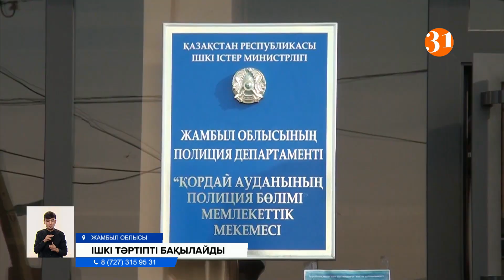«Қордай оқиғасы» болған Қарасу және Масаншы ауылдарына блок бекеттер қойылды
Қордайдағы «Масаншы оқиғасынан» кейін бірден қауіпсіздік шаралары күшейтілді. Әрбір азамат елдімекенге кіріп-шығу үшін міндетті түрде құжаттарын көрсетіп, тіркелуі керек еді. Қазір жіті тексеру тоқтатылған. Бірақ жақында қайтадан екі блокбекет қойылыпты. Ал облыстық полиция департаменті Сортөбе ауылына қосымша тәртіп сақшыларын жіберген. Олар «Қордай ісіне» қатысты сот процесі толық аяқталғанға дейін, елдімекендегі ішкі тәртіпті бақыламақ.
Масаншыдағы қақтығыстан соң бірден елдімекендердегі қауіпсіздік шаралары да күшейтілді. Ауданда төтенше жағдай жарияланып, ауылдар арасына блокбекеттер қойылды. Ал саяси ахуал тұрақталған соң, бекеттер қайта алынып, есесіне, бейнебақылау камералары орнатыла бастады. Ол үшін облыстық бюджеттен 60 миллион теңгеге жуық қаржы бөлініпті. Ал бірер апта бұрын Қарасу және Масаншы ауылдарына блокбекеттер қойылған.
ДАРХАН РЫСДӘУЛЕТ, Қордай аудандық Полиция басқармасы бастығының орынбасары:
– 7 полиция участкі қызметкерлері қызмет атқарады. Соған байланысты біз қазір департамент полиция бөлімінен қосымша күштер жұмылдырылған. Ол қазіргі пандемияға байланысты.
Яғни, қазір Сортөбе ауылында облыстық полиция департаментінен жіберілген 90 тәртіп сақшысы ішкі тәртіпті бақылап жүр. Олар «Қордай ісіне» қатысты сот процесі толық аяқталғанша сонда болмақ. Ал аудан шекаралық аймақта болған соң, көрші елмен шекараны бұзатындар да көп көрінеді. Міне, сондай кездерде күштік құрылым өкілдері күшейтілген режимге көшеді екен.
РҮСТЕМ ДӘУЛЕТ, Қордай ауданының әкімі:
– Негізгі күшейтулердің барлығы шекараға байланысты. Бұзып өтеді, соны іздеу керек қой. Ол елдің ішіне кіріп кетеді. Сол елдің ішіне кіріп кеткеннен кейін әр машинаны тоқтату керек. Бір машинаға мініп, қашып бара жатыр ма. Ондай жағдайлар көп орын алған.
Полицейлер, жаппай төбелес болған ауылдарда қылмыс деңгейі 15 пайызға төмендеді деп отыр. Ал әкімдік өкілдері, бейнебақылау камералары мен қосымша белгілерді орнату биыл да жалғасады дейді. Айтуларынша, бұл жұмыстардың барлығы ауыл халқының қауіпсіздігі үшін жасалып жатыр.